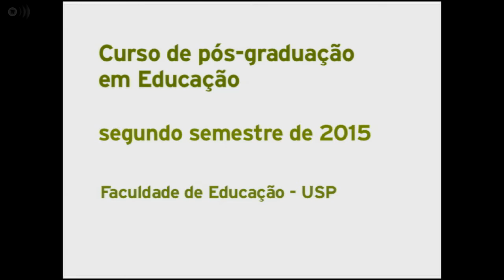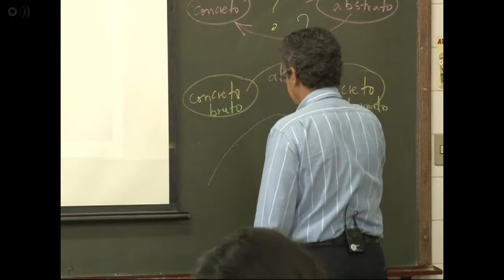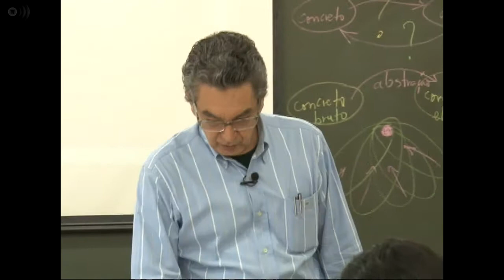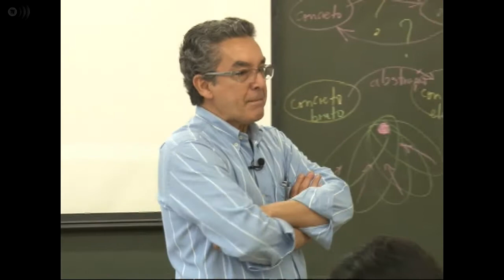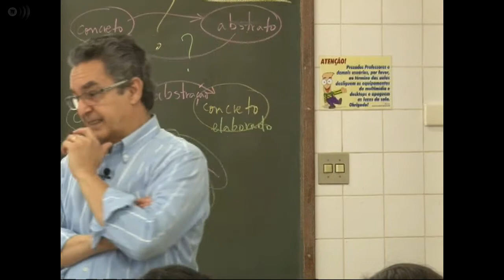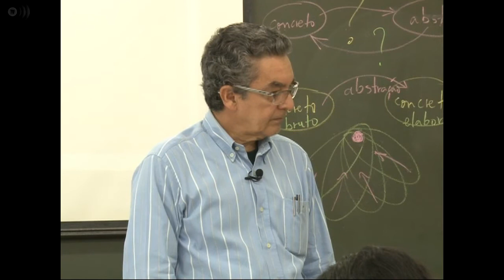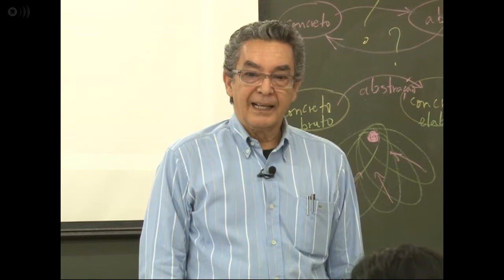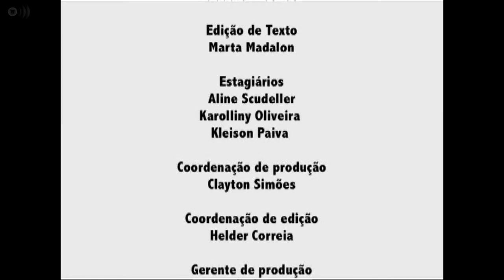Cursos USP - Tópicos de Ética e Educação - PGM 50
Aula 11 - Parte 4 - Ética, Política, Educação - Os fins justificam os meios?

Cursos USP - Tópicos de Ética e Educação
Curso de pós-graduação em Educação - Segundo semestre de 2015
Faculdade de Educação - USP
Professor: Nilson José Machado